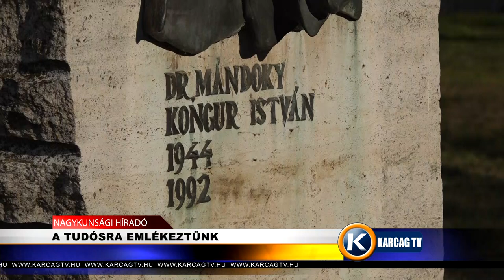A TUDÓSRA EMLÉKEZTÜNK